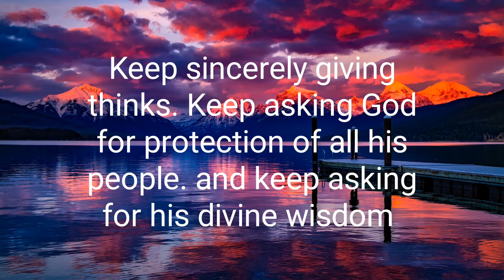if you love and want god, watch this video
yes I'm an odd ball, for doing videos like this, but don't care, this is for you